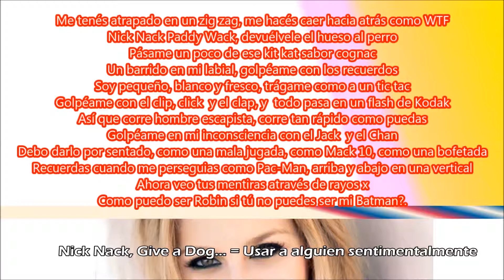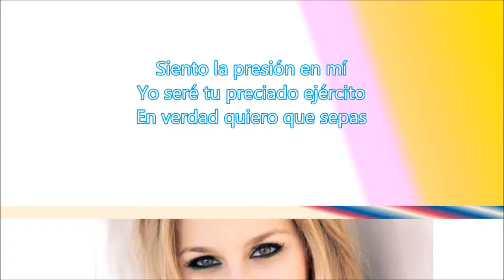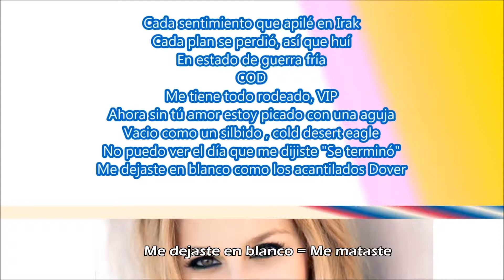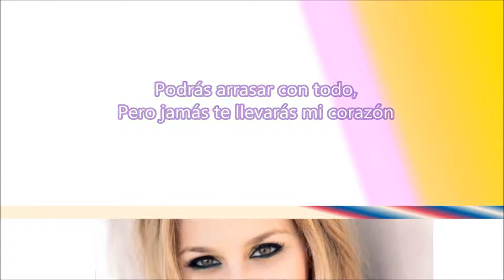Colette Carr - F16 (Español)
Del EP Skitszo #1 y Skitszo Collection LP